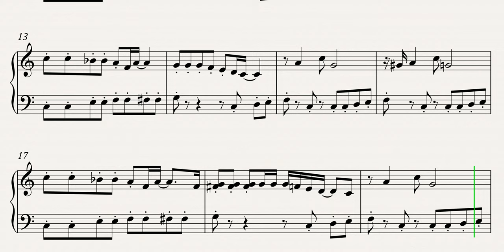Firehouse Tales Theme Song 4K Sheet Music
Learn how to play Firehouse Tales Theme Song with this 4K Sheet Music. Enjoy!